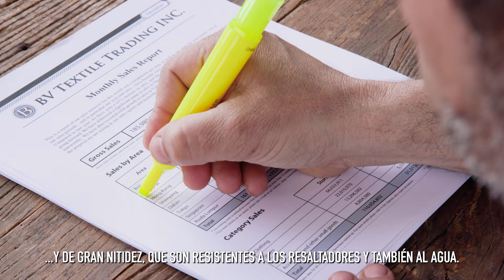Imprime fotografías sin bordes con la Pixma G1110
La Pixma G1110 es una multifuncional de diseño compacto y con un gran rendimiento. Obtén hasta 6 000 impresiones en blanco y negro, además, su tinta de pigmento proporciona un color negro resistente al agua.